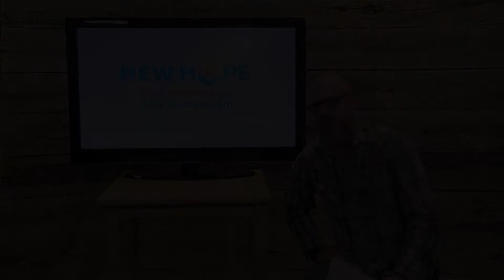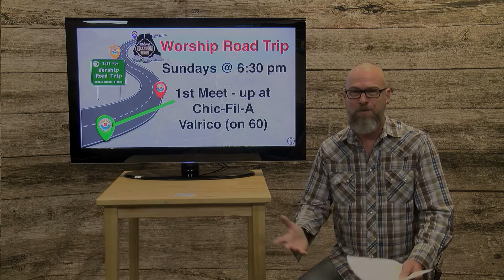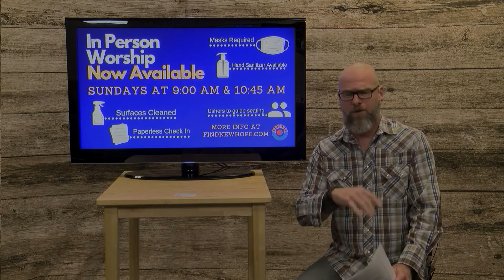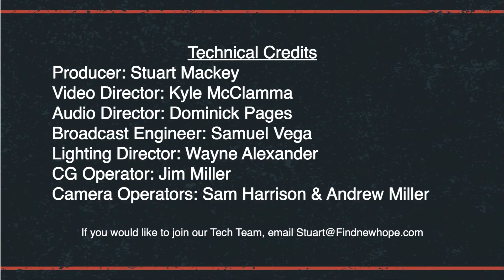August 23, 2020 Post Show Review "Worship Menu" Rev. Chaple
LIVE WORSHIP
Sundays at 8:00, 9:30 and 11:00 a.m. Eastern